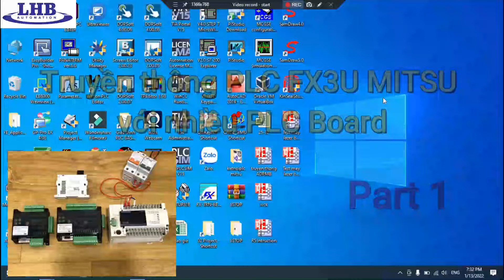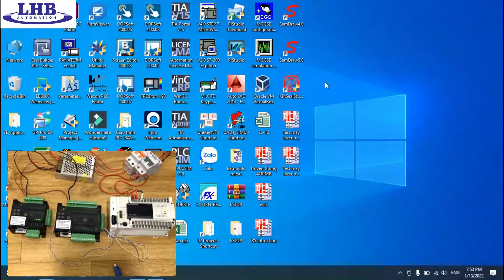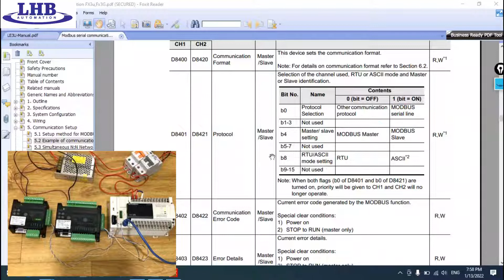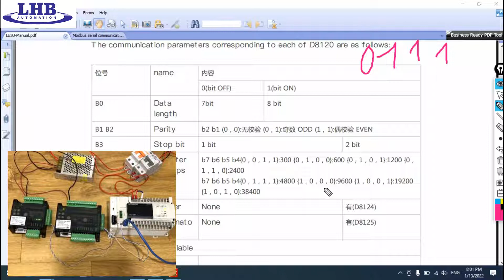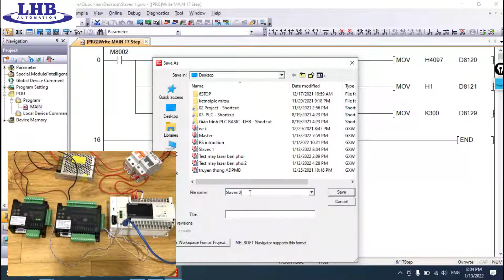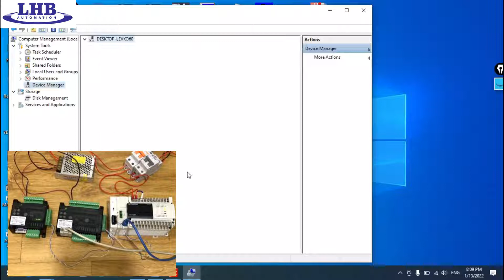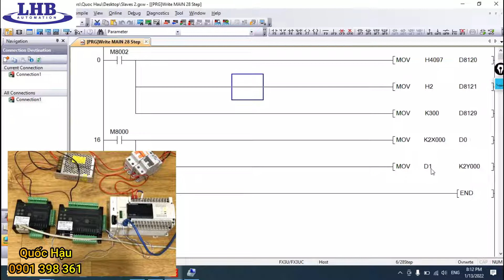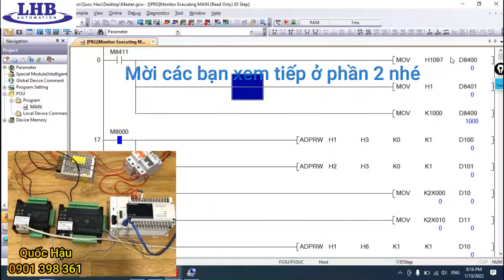Truyền thông nhiều PLC Mitsu với nhiều PLC board khác nhau_ Phần 1 | LHB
Phone & Zalo: 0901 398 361 - Quốc Hậu